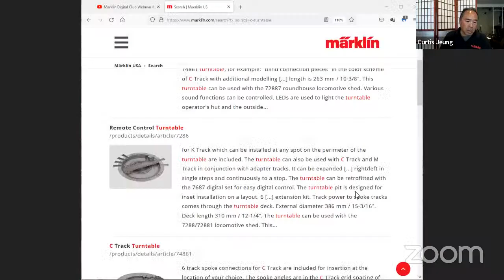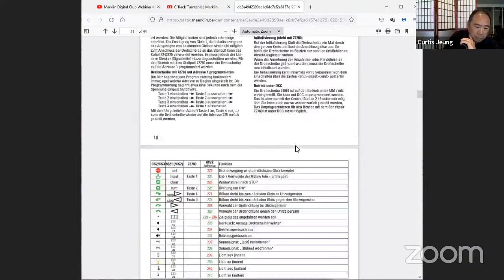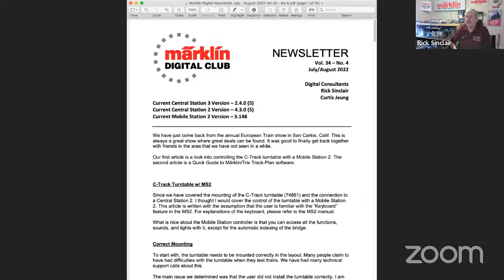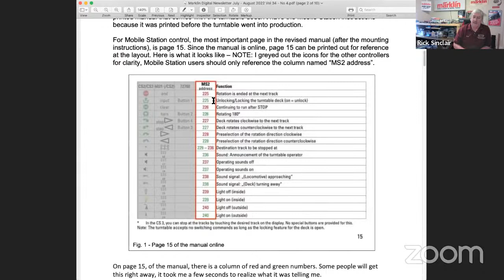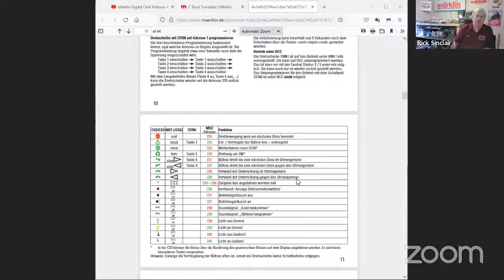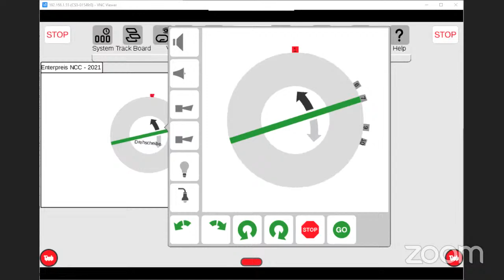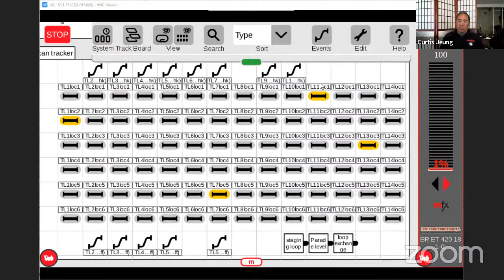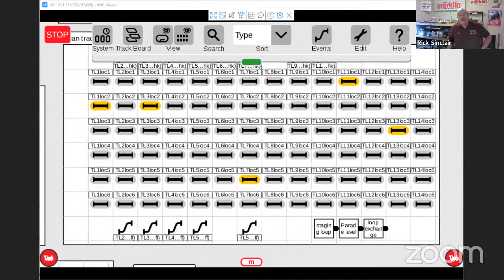Marklin Digital Club Webinar #23 - Using the C-Track Turntable (74861) w/ MS2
The Digital Club Team answers questions regarding the C-Track turntable. Includes comments about the Mobile Station and Controlling Contacts (event handlers).